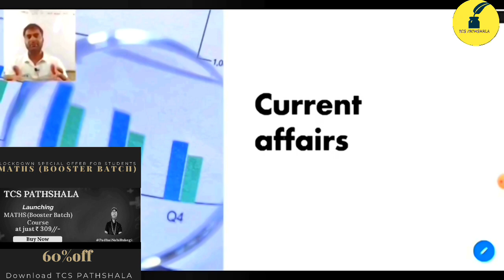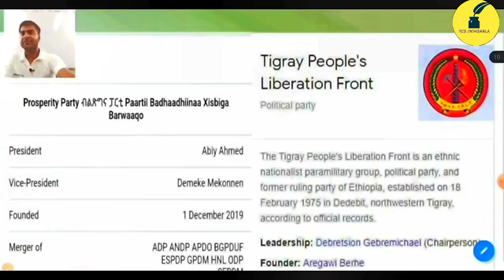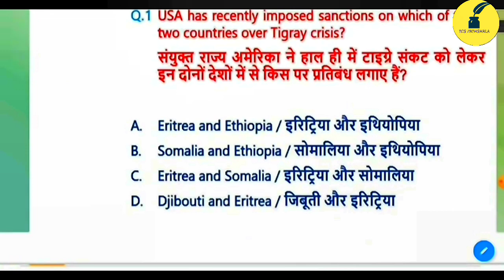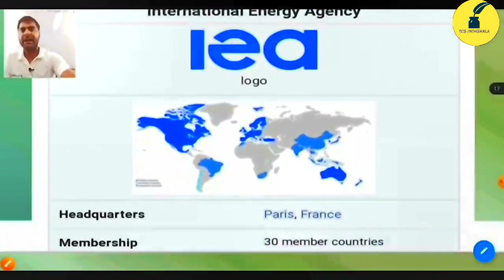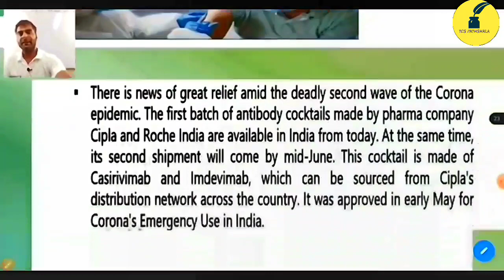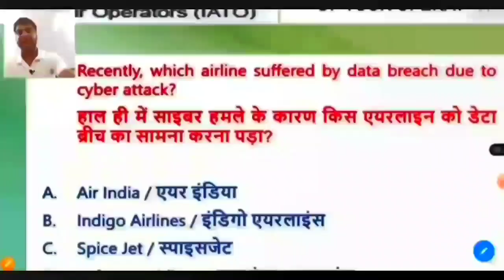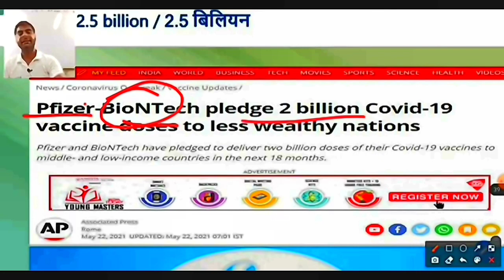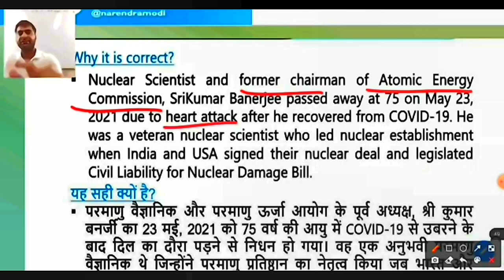Current affairs 26th may||daily current affairs ||news